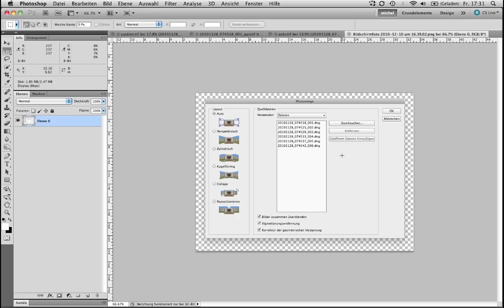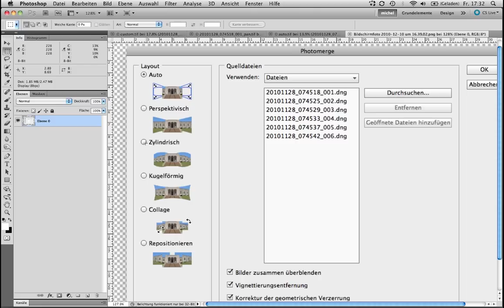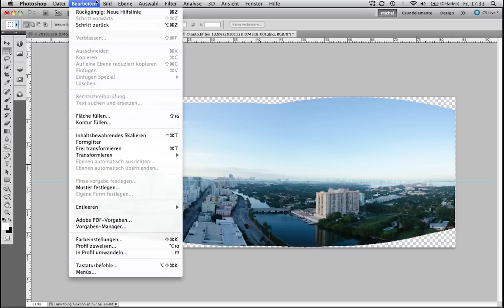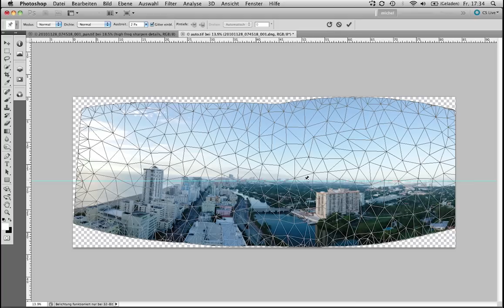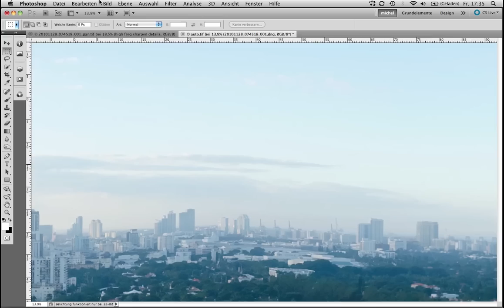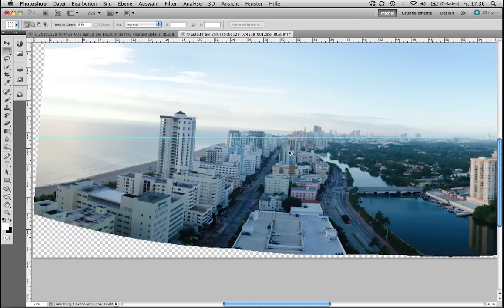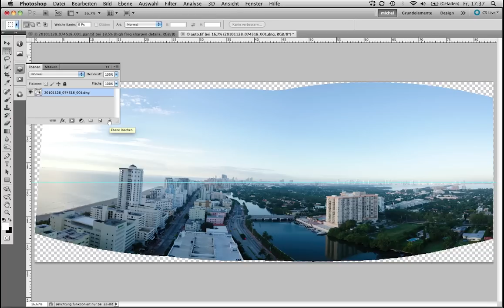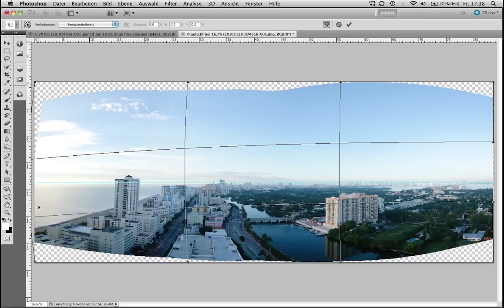Panoramabilder entzerren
In diesem Film zeigt Ihnen Michel Mayerle, wie Sie falsch zusammegesetzte Panoramabilder wieder entzerren können.